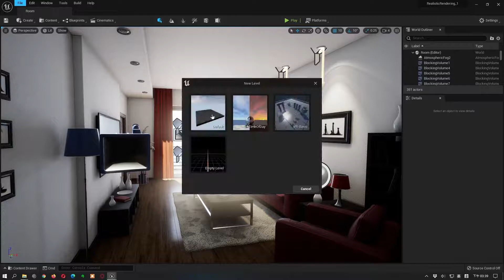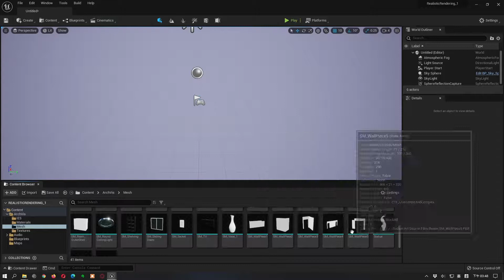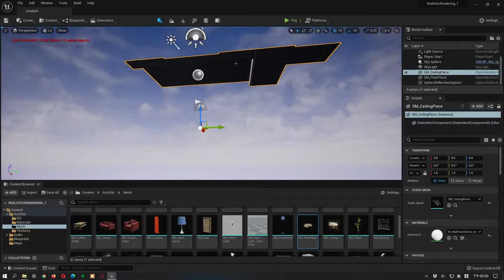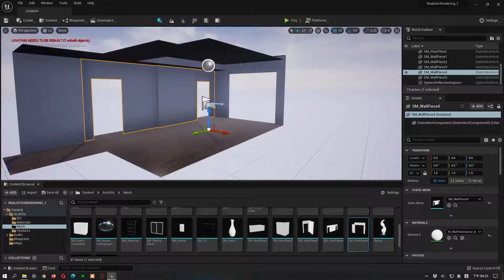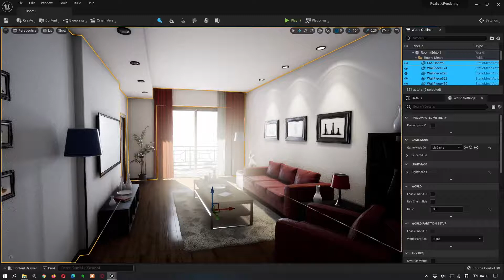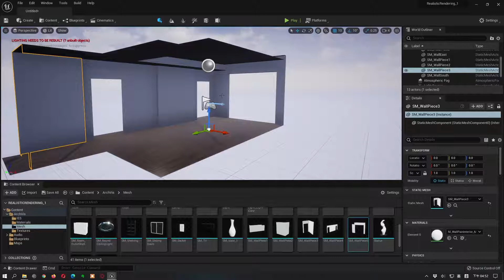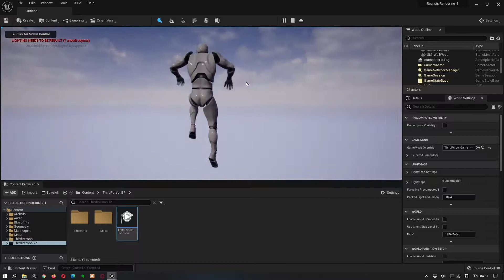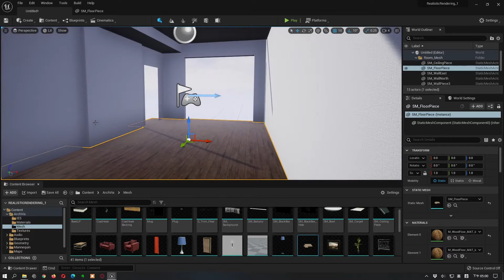UE5簡介-9: 室內場景範例#2 (繁中字幕)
接續上一段影片，透過重新建立Realistic Rendering裡面的範例場景，來介紹世界大綱和細節面板裡其他一些重要的指令。
這一段影片是先完成房間的牆面、地板和天花板，另外放入一個第三人稱角色，以便從第三人稱的視角觀看場景裡的任意位置。